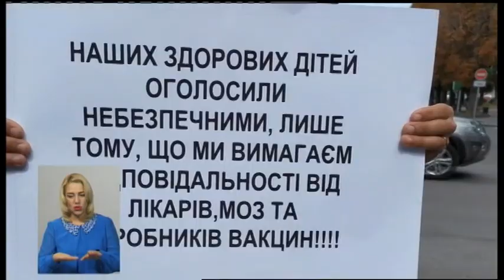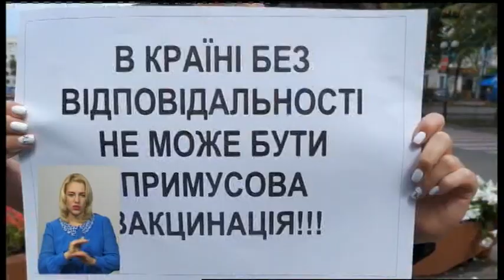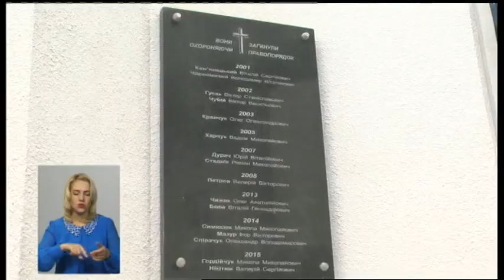22.08.2019. Новини. 19:00